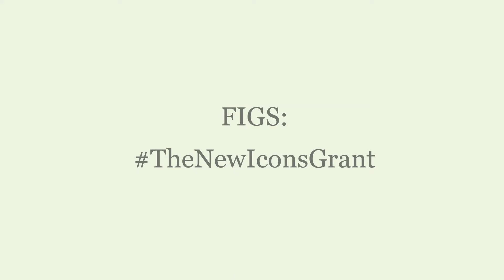FIGS TheNewIconsGrant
This video is my application for the FIGS grant, so that I may focus on my future education and help bring awareness to issues that plague our healthcare landscape.